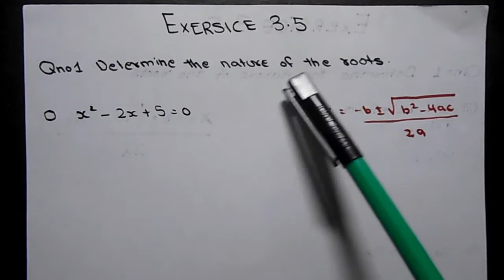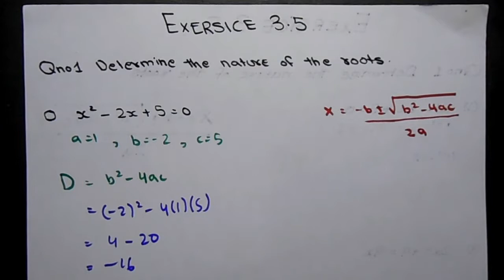Equations Part - 22 | Nature of Roots | Exercise 3.5 Q1 | 11 Class - P32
Nature of Roots ( Introduction)

Facebook Group (Help you in math questions other than book (Also))